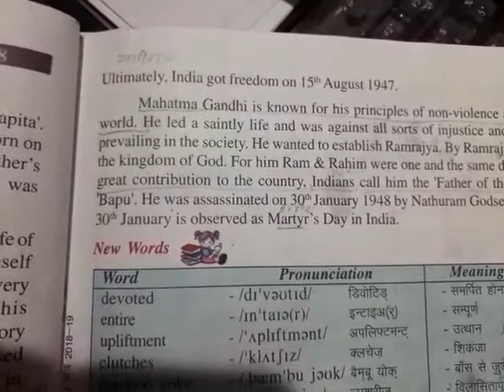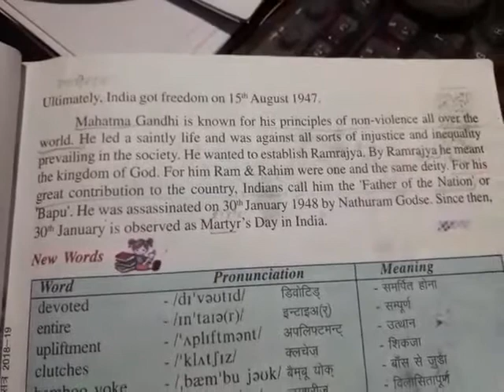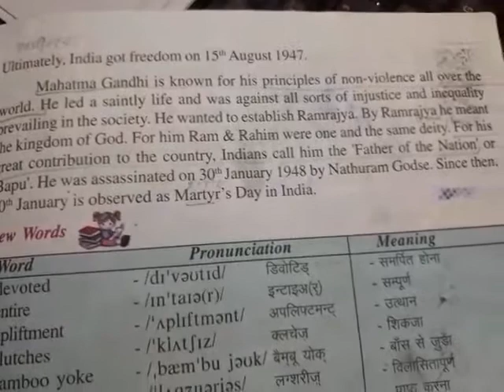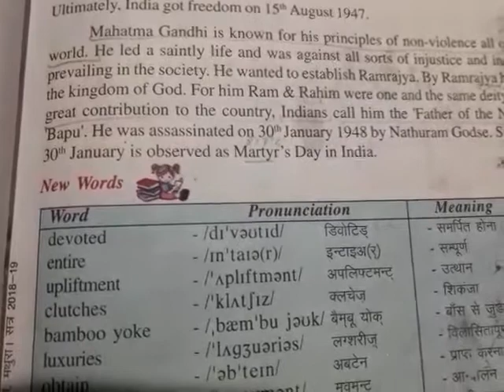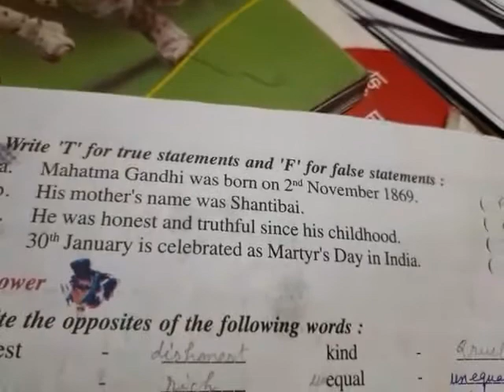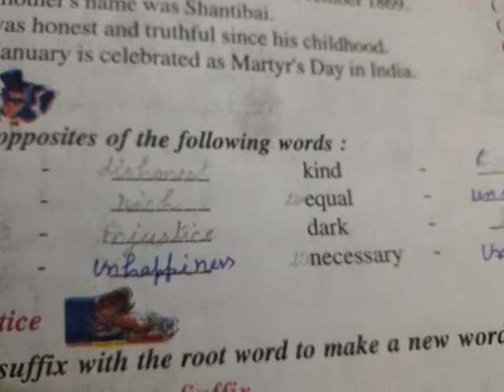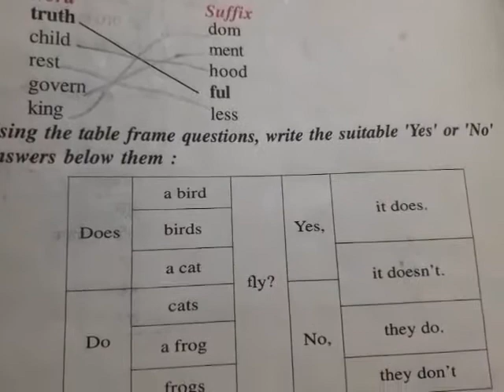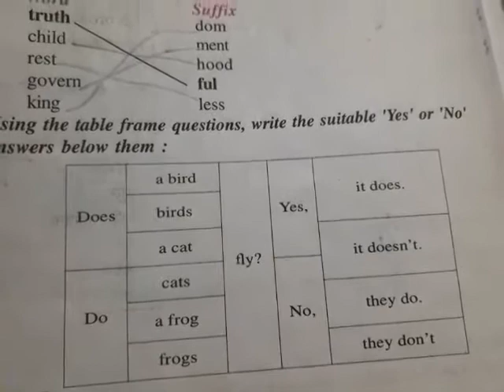UP BOARD | Class 7th English Lesson 8 Mahatma Gandhi Exercise and Question Answers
BDG SVM IC JHANSI | UP BOARD | Class 7th English Lesson 8 Mahatma Gandhi Exercise and Question Answers | by RAJESH GUPTA SIR